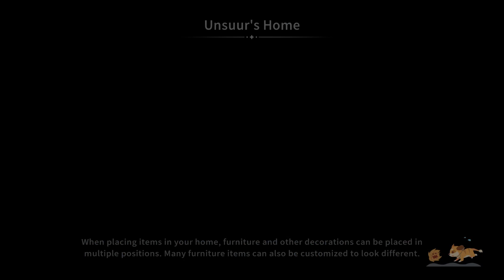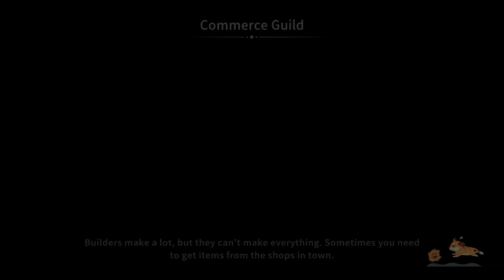My Time at Sandrock || Ep.26 || Watching Paint Dry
My Time at Sandrock takes place in a wholesome post-apocalyptic world 300 years after the Day of Calamity destroyed most modern technologies. After accepting a job offer to become Sandrock’s newest Builder, you’ll arrive in the wild and rugged city-state, where it’s up to you and your trusty tools to restore the community to its former glory. Gather resources to build machines, befriend locals, and defend Sandrock from monsters, all while saving the town from economic ruin!